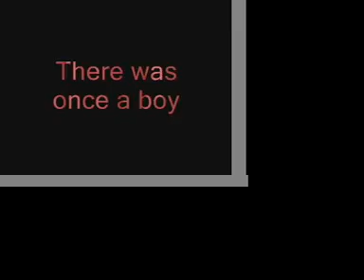Leavers Blood - Final